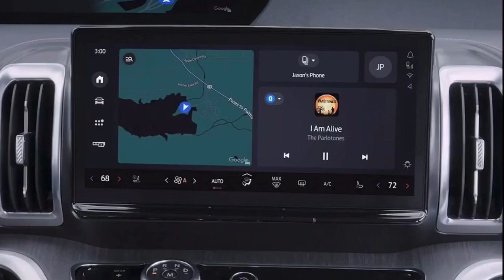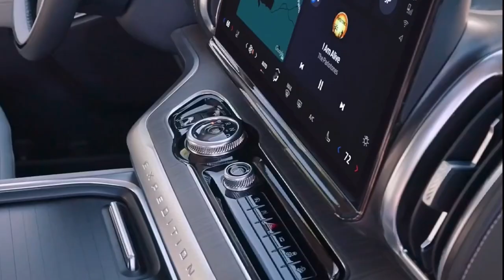2025 Ford Expedition | INTERIOR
Overhauled Interior
Inside, the 2025 Expedition sees its most significant changes. The portrait display has been replaced by a landscape unit, and a 24-inch panoramic screen now serves as the digital instrument cluster.

New tech upgrades are welcome, but the standout feature is the electric Ford Split Gate, which adds extra practicality in the cargo area. The upper three-quarters of the tailgate open upward, while the lower quarter folds down like a truck’s tailgate—similar to the Lincoln Navigator, with which the Expedition shares its mechanical underpinnings.